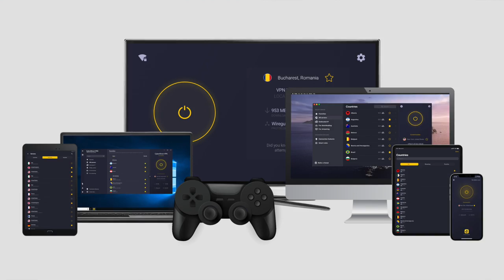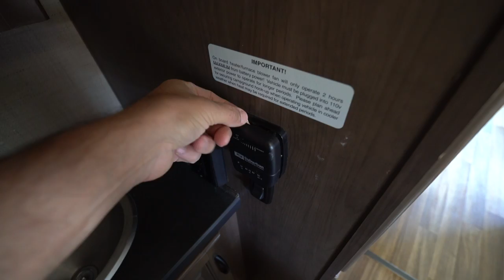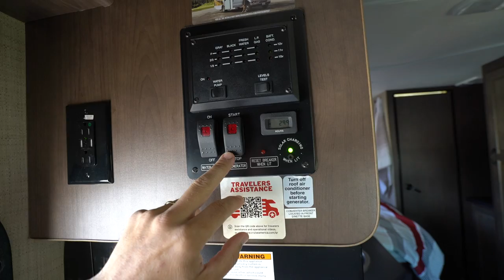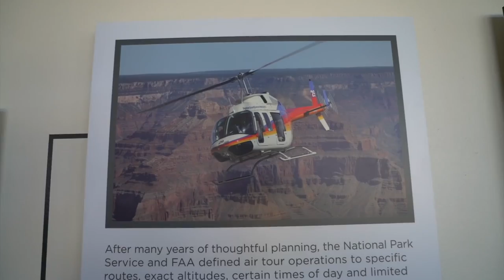ALUGUEI UM MOTORHOME AMERICANO PARA VIAJAR NOS ESTADOS UNIDOS | Travel and Share